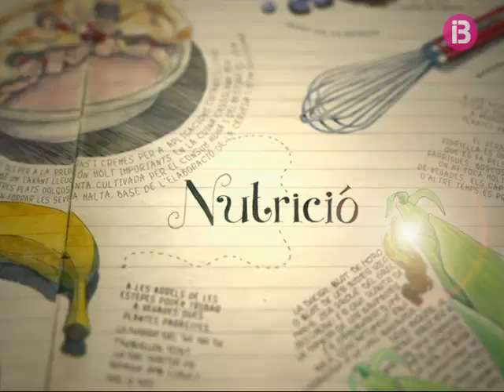La nova programació d&apos;IB3 Televisió